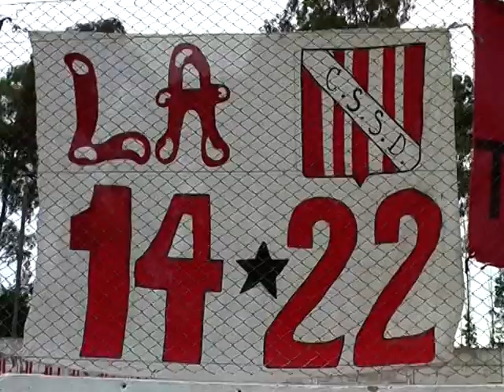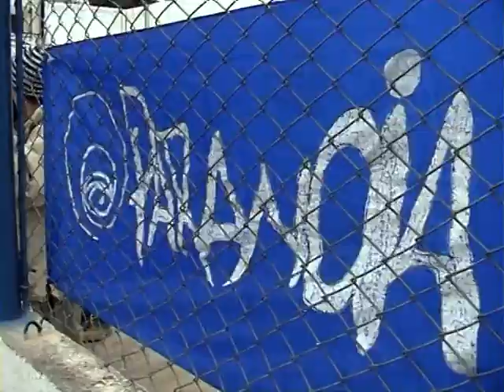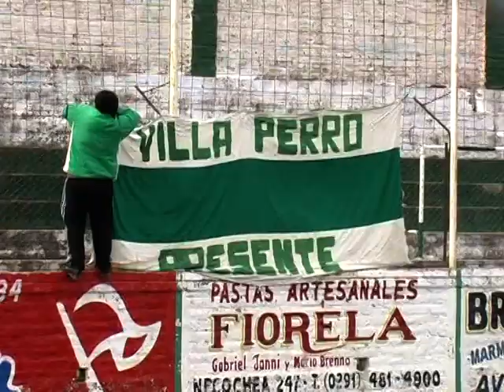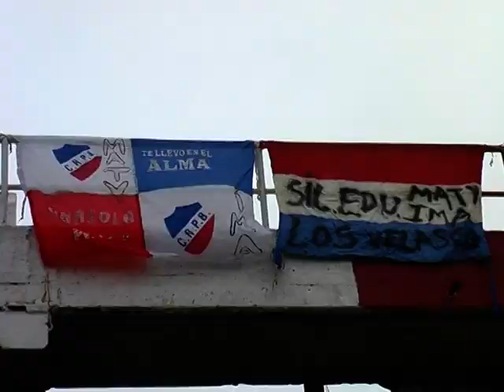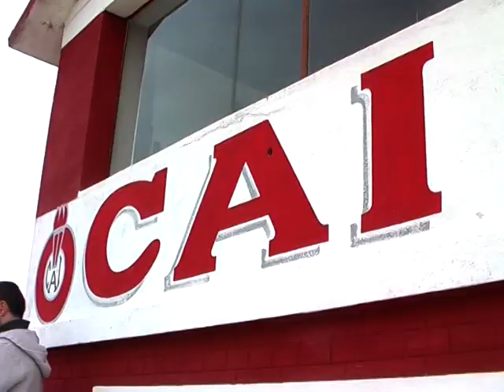2011-08-07 APERTURA. fdl programa Fútbol de Liga